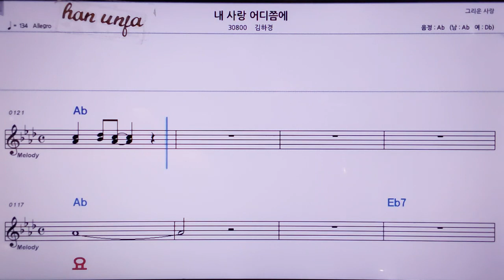💖내 사랑 어디쯤 에/김하경 👍MR,노래방, 악보, 코드,Karaoke With Sheet Music